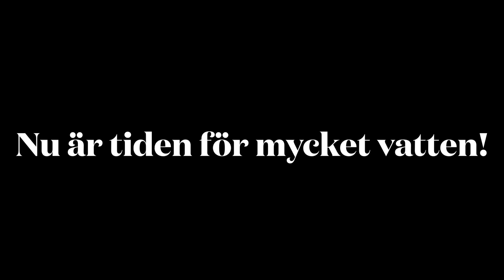Vatten. Mycket vatten under vårvintern. Geologen Mange Magister!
I denna film berättar jag lite om allt vatten som uppstår i samband med vårvintern och in i våren. Det blir mycket vatten från snösmältning och ibland även regn.
Platser som en gång varit exempelvis en sjö, kan återuppstå när det blir mycket vatten i omlopp i landskapet så att försvunna vattenområden återuppstår igen. Sjön försvann, sänkt och utdikad, under den period när det skedde i större skala. Det hände framför allt under andra hälften av 1800-talet och en bit in på 1900-talet. Men det är svårt att ta bort att en sjön också är en lågpunkt i landskapet dit vatten söker sig naturligt. När det blir mycket vatten, som snösmältning och mycket regn, kan sjön återuppstå ett tag.